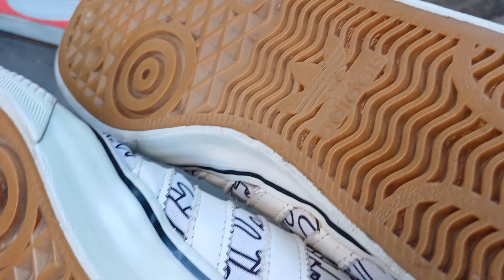OBRAL❗️ SEPATU ORIGINAL❗️NIKE, PUMA,ADIDAS,PRADA DIPASAR LOAK JATINEGARA O81399645727